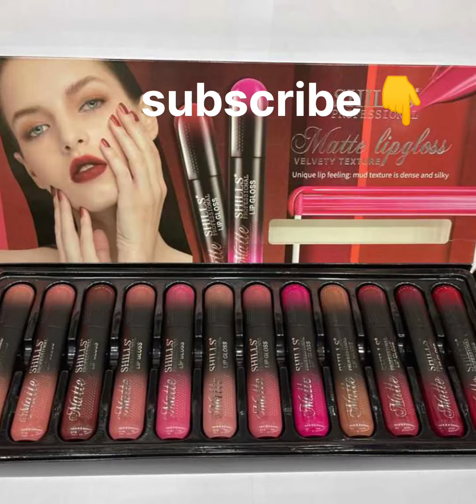all new type cosmetics